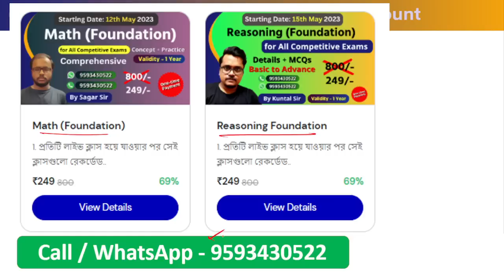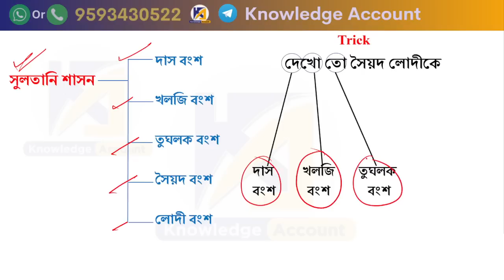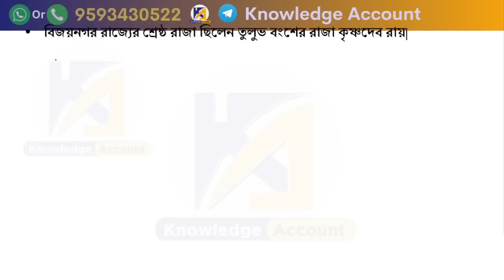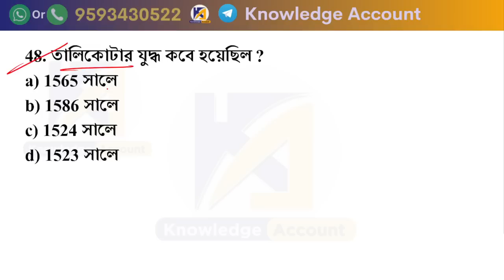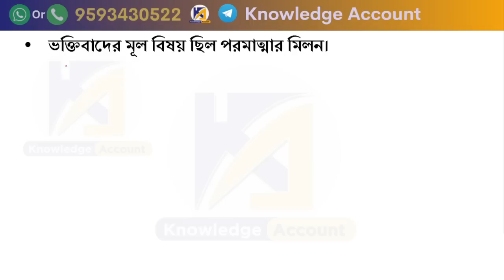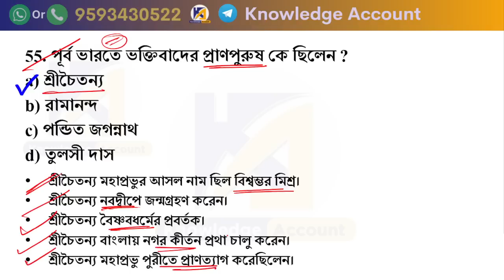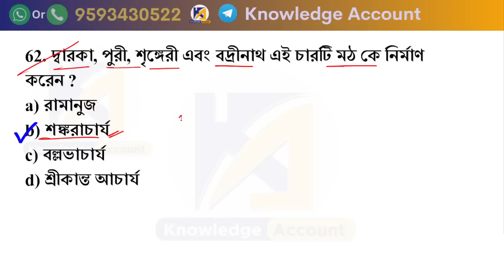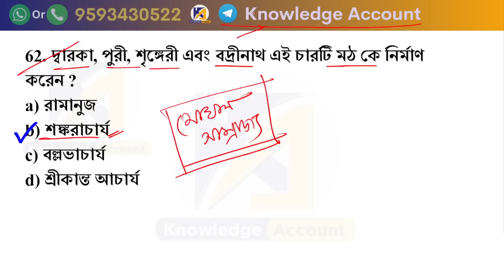সেরা 60 টি ভারতের ইতিহাস এর প্রশ্ন | সুলতানী যুগ (মধ্যযুগ - I) | Indian History gk | wbp/kp gk class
সেরা 60 টি ভারতের ইতিহাস এর প্রশ্ন | সুলতানী যুগ (মধ্যযুগ - I) | Indian History gk | wbp/kp gk class |ভারতের ইতিহাস প্রশ্ন | Indian History gk questions | বাংলায় ইতিহাস প্রশ্ন | full Indian History MCQs

______________ PDF ________________
✍️ Most Popular PDFs: